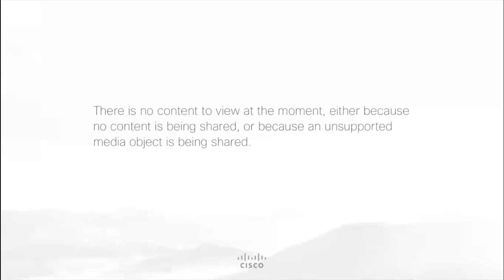Town Hall with CEO and Principal Grades 9 11 IISP 20200519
Lt. Gen. Arjun Ray (PVSM, VSM) - CEO & MD: Indus Trust addressing the Grade 9 and Grade 11 students at IISP. Emphasis laid on becoming startup ready to face the challenges in the VUCA+ scenario.